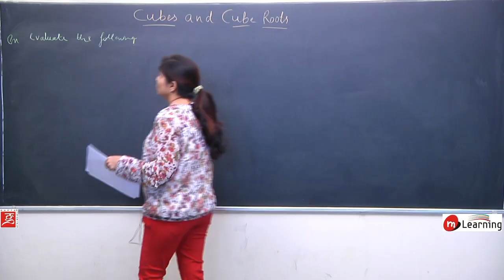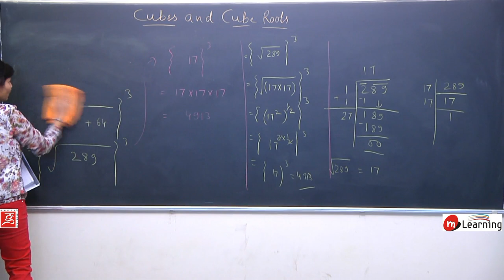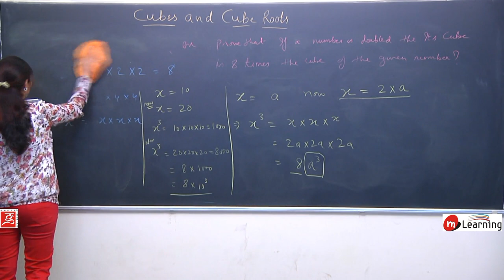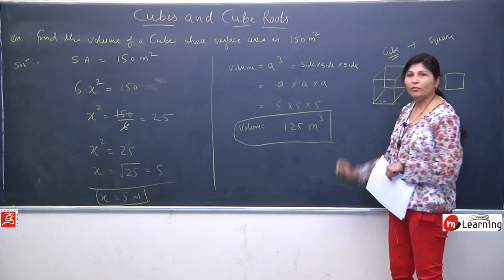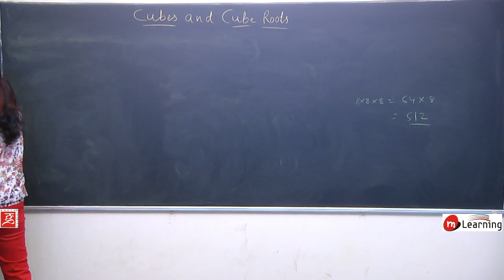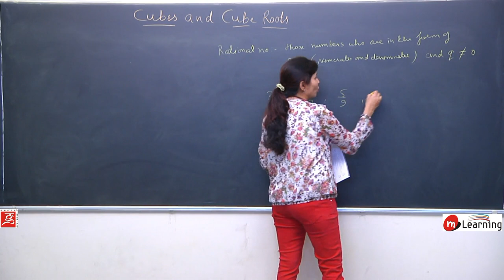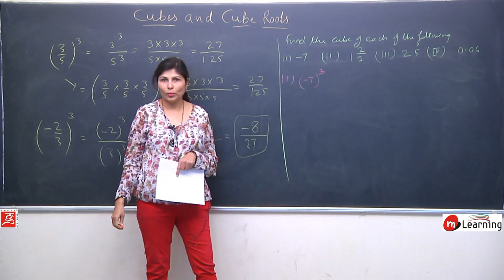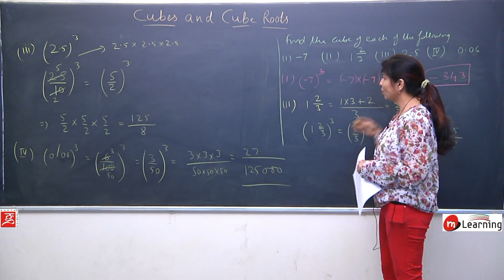Cubes and Cube Roots for Class 8th - 02/05